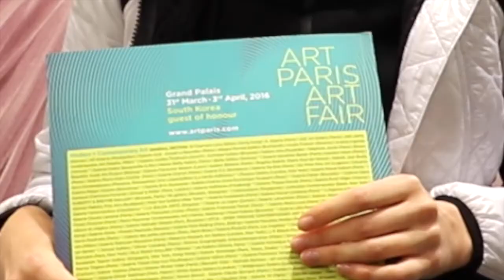Art Paris with Diana Stauer.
Art Paris Art Fair.  The Keys to The Arch with D.A.Stauer.
Author's video series on art, culture and traveling.